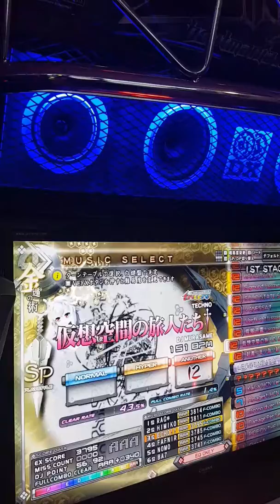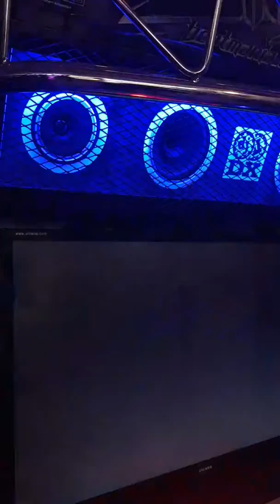仮想空間の旅人たち† 3806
앞이랑 맨뒤 너무 말렸당.